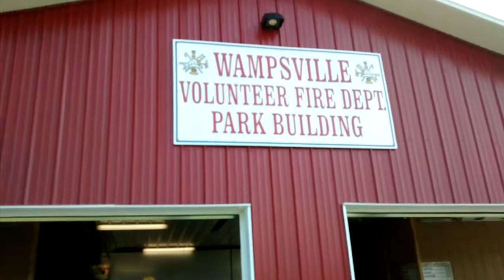Mohegan wampsville car show walk threw